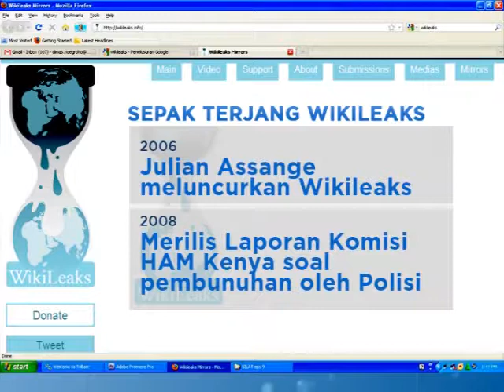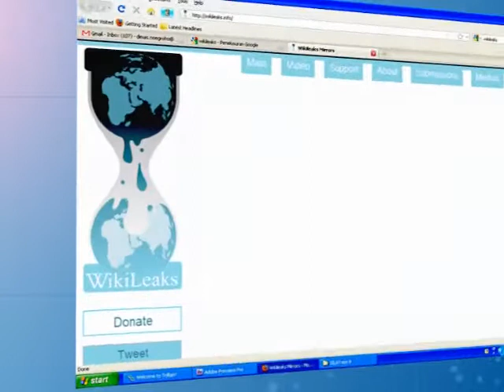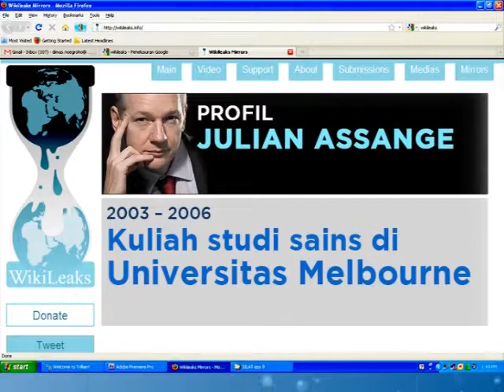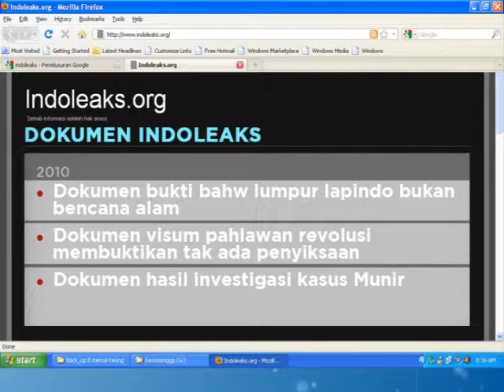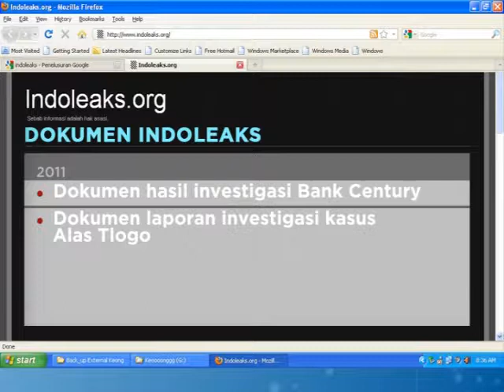Silang Pendapat Episode 9 - Wikileaks part 2